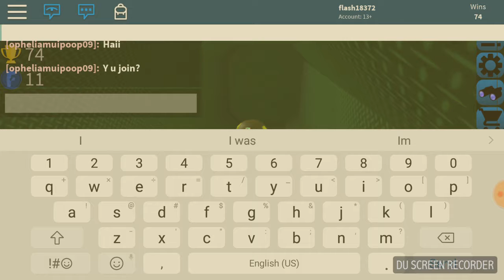FLOOD ESCAPE ORGINAL VERSION ON ROBLOX